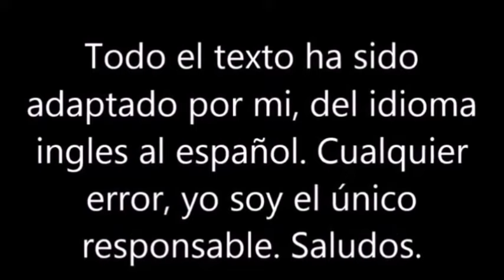BLAS CANTA ALELUYA- (LEONARD COHEN) VERS. EN ESPAÑOL.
EN ESTA OCASIÓN HE QUERIDO DE NUEVO EDITAR ESTA CANCIÓN, CON MI ADAPTACIÓN TOTAL DE LA LETRA EN INGLES AL ESPAÑOL. SALUDOS. NO HAY ÁNIMO DE LUCRO.